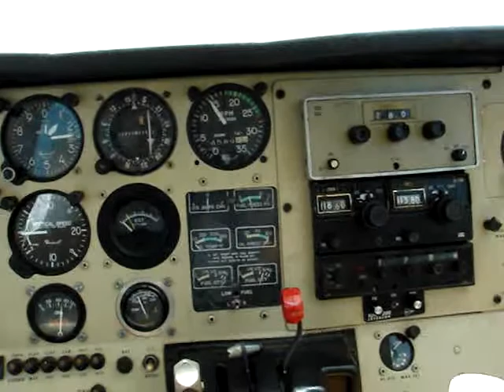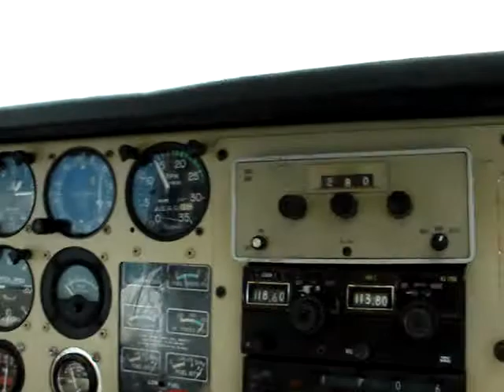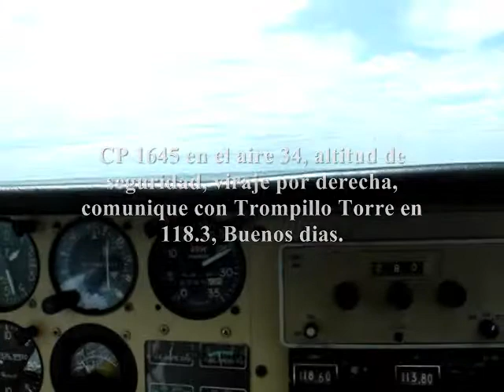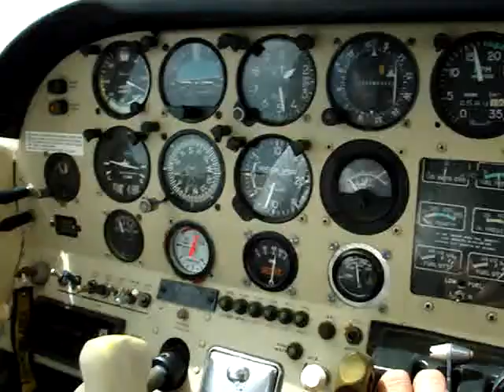Viru Viru International Airport Beechcraft 77